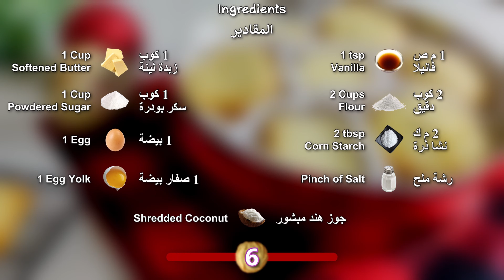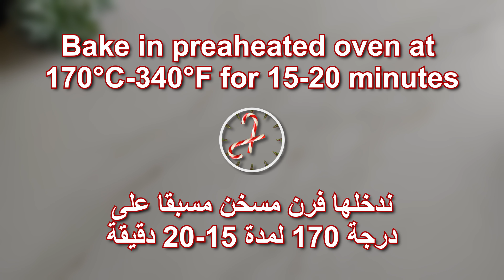Butter Cookies Recipe - بسكوت الزبدة الأصلي / البتر كوكيز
Delicious, crisp butter cookies with mouth-watering buttery flavor.
Danish butter cookies recipe.

Ingredients:
1 cup softened butter
1 cup powdered sugar
1 egg
1 egg yolk
1 tsp vanilla
2 cups flour
2 tbsp corn starch
Pinch of salt
Shredded coconut

المقادير:
1 كوب زبدة لينة
1 كوب سكر بودرة
1 بيضة
1 صفار بيضة
1 م ص فانيلا
2 كوب دقيق
2 م ك نشا ذرة
رشة ملح
جوز هند مبشور

Chapters:
00:00 Intro
00:16 Ingredients
00:28 Recipe
06:21 Presentation